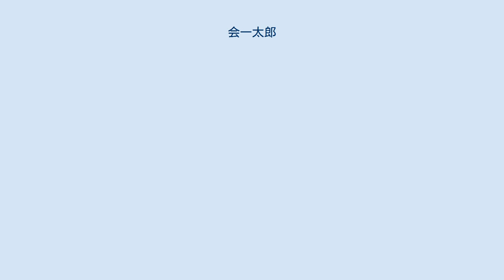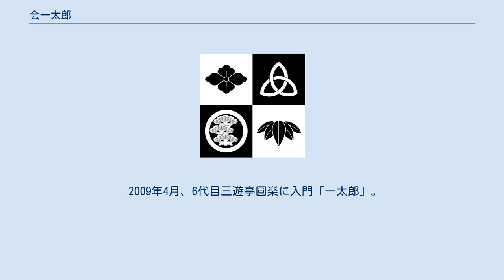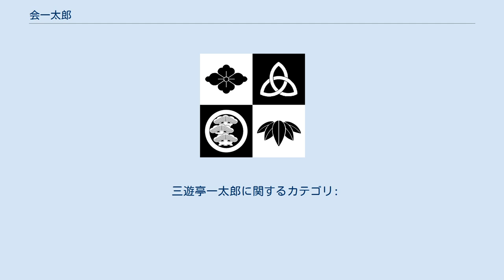会一太郎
会 一太郎（あい いちたろう、本名：會 一太郎（読み同じ）、1987年11月12日 - ）は、日本の男性声優、落語家。
落語家としての高座名は三遊亭一太郎（さんゆうてい いちたろう）。
 声優としては、青二プロダクション所属。
落語家としては、円楽一門会所属。
血液型はAB型。
 落語家の6代目三遊亭圓楽の長男。
日本大学第一高等学校卒業。
2008年3月、青二塾東京校第28期卒業生。
父の師匠である5代目三遊亭圓楽は大師匠にあたる。
 2016年8月、同じ青二プロダクション所属の佐々木愛と結婚。
 2020年6月19日より、バーチャルYouTuberとしても活動開始。
 2009年4月、6代目三遊亭圓楽に入門「一太郎」。
 2012年4月、二ツ目に昇進。
 声優としての活動に重きを置いているため、落語家としてはさほど高座に立つことは無かったが、2021年6月13日に父・円楽と、関係性としては兄弟子に当たり幼少時代から親交のある伊集院光が有楽町よみうりホールで二人会を行った際、昼公演の開口一番に出演、自身6年ぶりの落語となる「元犬」を口演している。
 声優としての名義は本名の「會」の新字体（当用漢字および常用漢字に採用された字体）である「会」を用いている（読みは同一）。
『声優グランプリ』の「声優名鑑2016」では1252人中、一番目に掲載されている。
 ゲーム好き（ゲーマー）でありゲーム実況を行っているほか、釣りやドライブ、コスプレなど多様な趣味を持ち活動している。
 オンラインゲーム『ファンタシースターオンライン2』の公式インターネット配信番組『PSO2放送局』では副局長としてパーソナリティをつとめ、新番組『PSO2 アークスライブ!』では番組ホストをつとめている。
 三遊亭一太郎に関するカテゴリ: